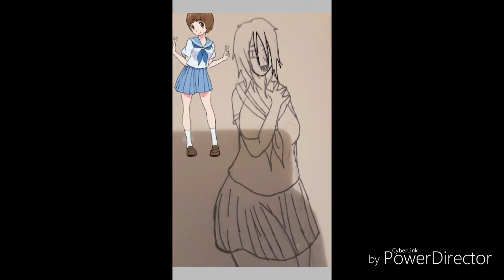I never noticed how much I improved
I never knew how much I am improving my use in ibisx paint

Uwu

Song left behind by DA Games